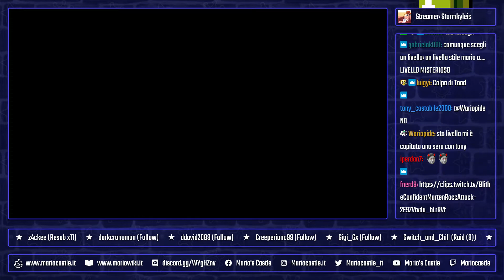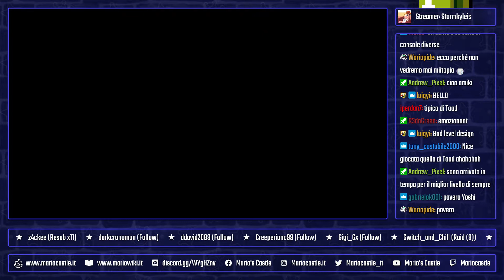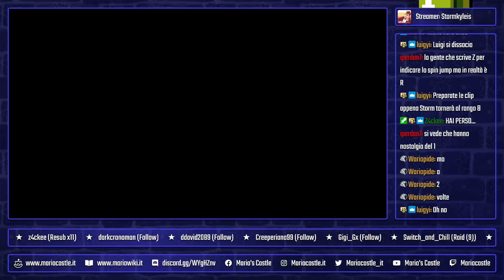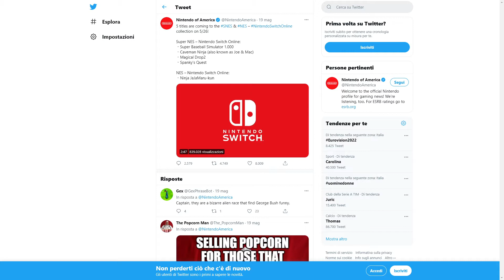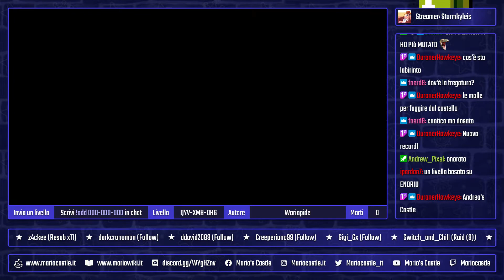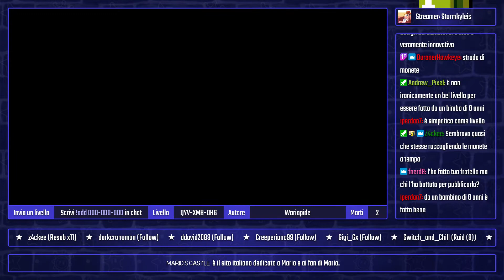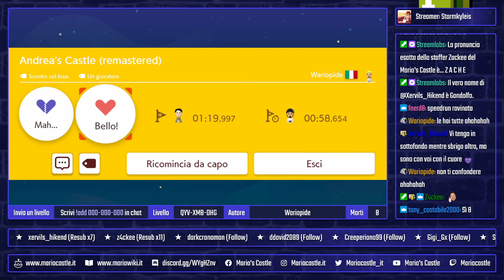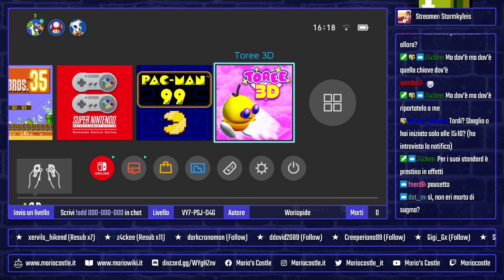Milioni di nemici [Super Mario Maker 2 ITA]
Andrea, il cuginetto di Wariopide, mette a dura prova l'abilità di Storm.

Inviatemi i vostri livelli scrivendo !add 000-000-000 nella chat di Twitch (funziona anche mentre sono offline)